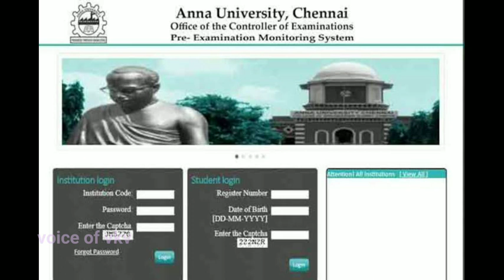ANNA UNIVERSITY LATEST NEWS - FOR AFFILIATED COLLEGES